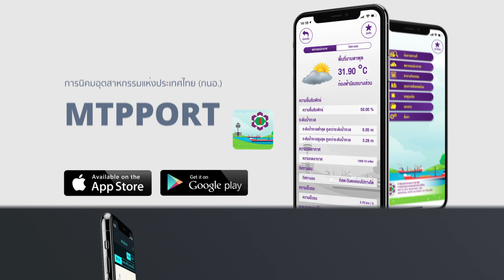INNOPOSITIVE - Mobile APP